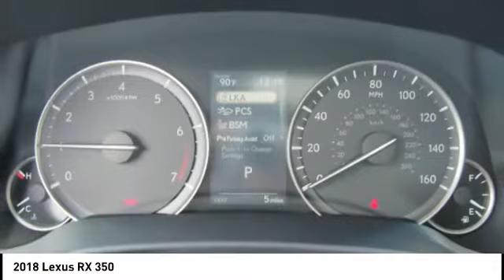2018 Lexus RX 350 for sale in Durham NC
2018 Lexus RX 350 for sale in Durham NC - Stock # D35476
Year: 2018
Engine: 3.5L V6 DOHC 24V
Transmission: Automatic
Exterior: Atomic Silver
Interior: Stratus Gray Leather With Espresso Walnut Trim
Drive Train: FWD
Cylinders: 6
Trim: N/A
Address:
VIN: 2T2ZZMCA1JC108462